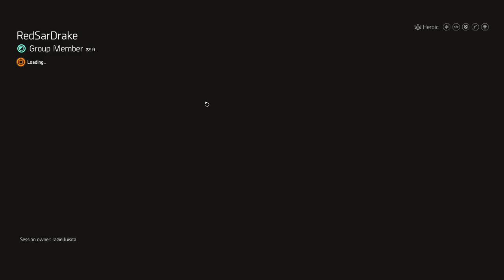Undetected Division 2 Hack